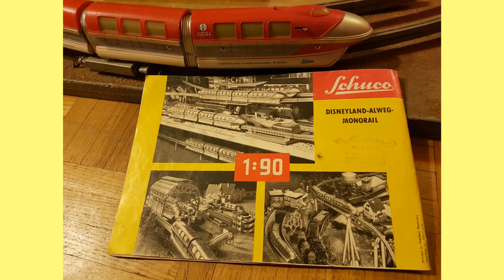Foto Diashow der originalen Schuco Monorail Schaufenster - Messe - Vorführanlage und Kuba Komet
Habe gestern meine total verdreckte (hatte ich so bekommen) Schuco Monorail Disneyland Eisenbahn mit den original aufgeklebten, und deshalb noch immer neuwertig erhaltenen Schuco Piccolo Fahrzeugen, gereinigt. Danach habe ich davon ein paar Videos und diese Fotos gemacht. Die Bilder am Schluss mit der Kuba Komet fand ich lustig, weil sie darauf aussieht, als hätte sie ein Katzenauge.